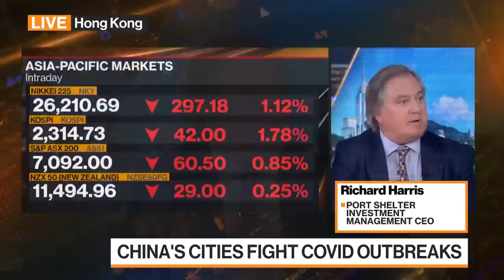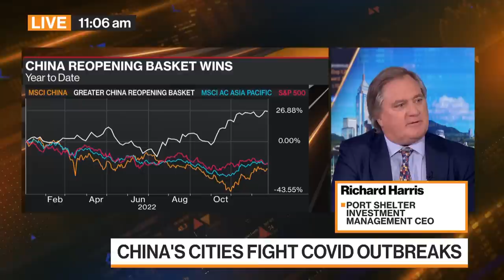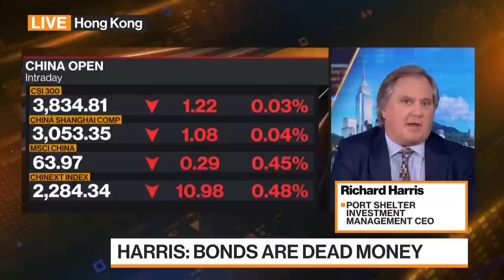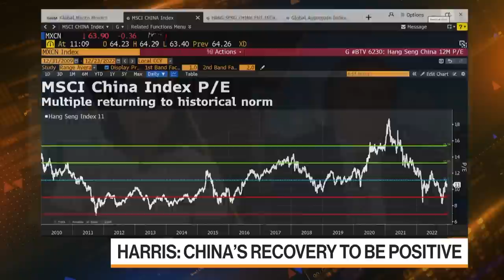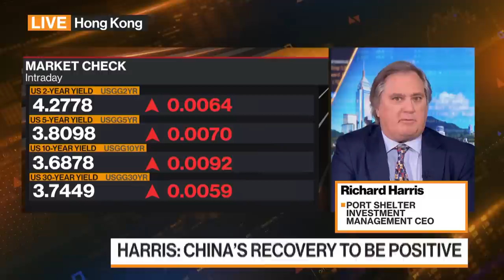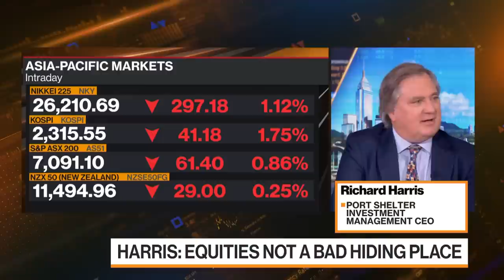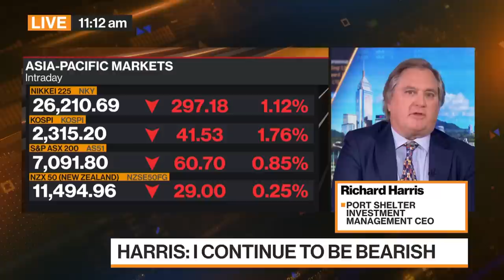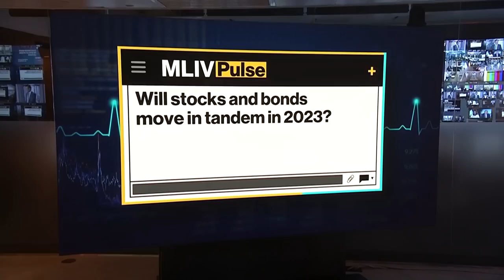Equities Are Better Bet Than Bonds: Port Shelter’s Harris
Richard Harris, chief executive officer at Port Shelter Investment Management, discusses Chinese equities, the bond market and his outlook for the US. He speaks on Bloomberg Television.